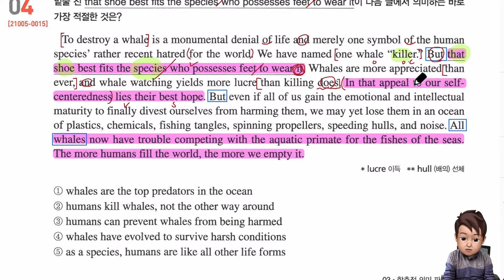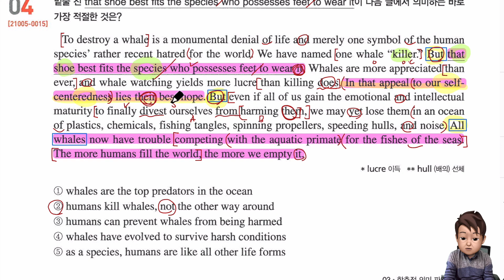2022년 수능특강 영어 3강 4번